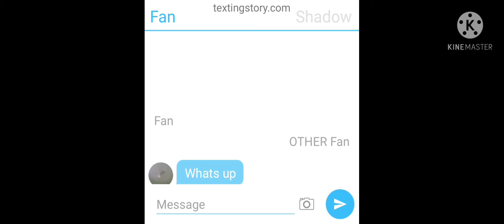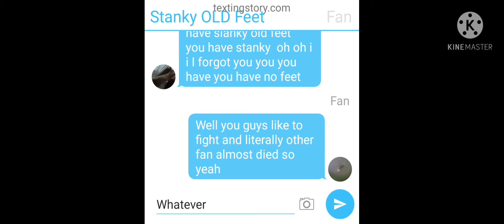Stupid Series #1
sorry for not posting that much but things I've been taking a break from my YouTube channel cuz I don't know I just I just took a break so yeah sorry for posting sorry about the release date not happening April 7th I said it was going to happen but it didn't it's being planned out so yeah so don't worry it's being planned out the life of mammoth is also being planned out so yeah always make sure to subscribe hit the notification Bell and if you want to have 10 years of amazing luck then hit the like button and make it turned blue and make that subscribe button grey cuz it's read right now and I wanted to be gray anyway bye bye